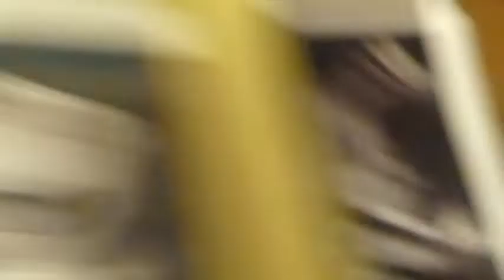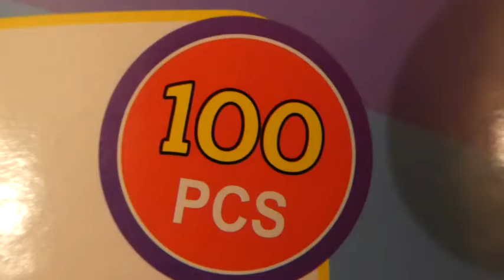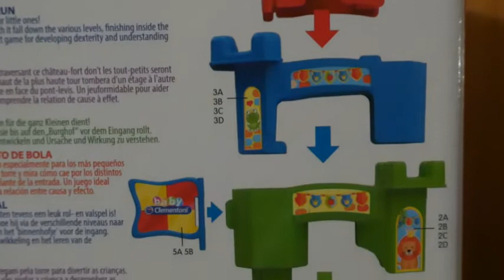Creativity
Other forms of making stuff.